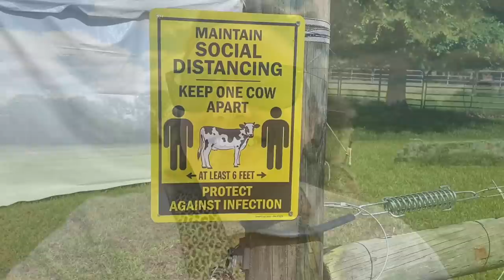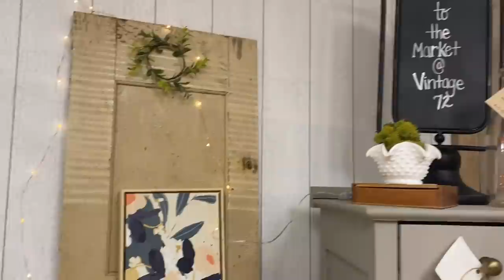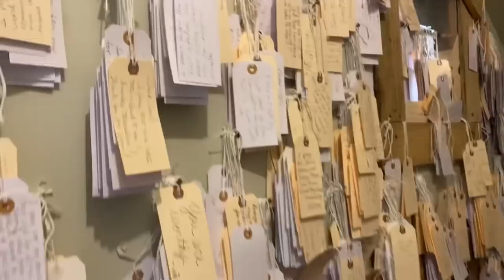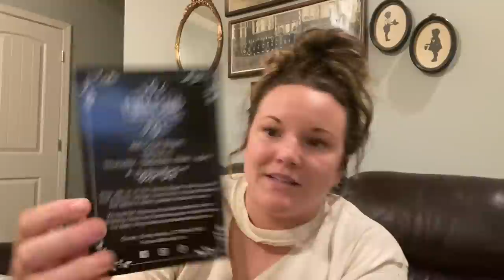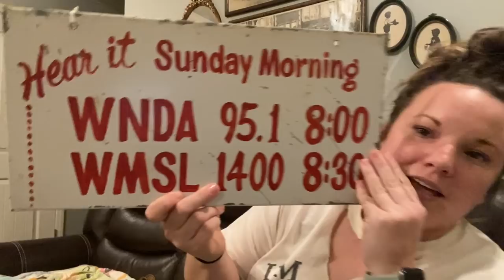Junk With Us + Back 40 Barn Pickin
Follow along as we visit our cousins in North Alabama for a day of junkin♥️ As always, be blessed!

Etsy Shop👇🏻👇🏻👇🏻

Junkin Jubilee Sale👇🏻👇🏻👇🏻
  June 11 at 8 am, Cornelius Farms Clanton. Featuring Yellowleaf Antiques and Little Cahaba Junkin!!!

Back 40- Priceville,AL
Vintage 72- Madison, AL
Madison Station Antiques - Madison, AL